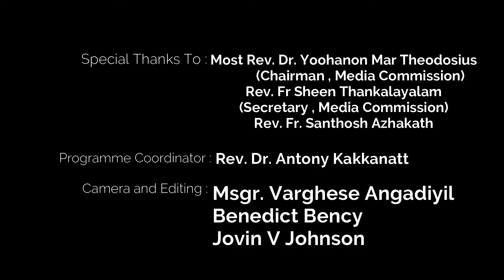പ്രഭാത കിരണങ്ങൾ | Episode -281 |Fr. Joel Mathew